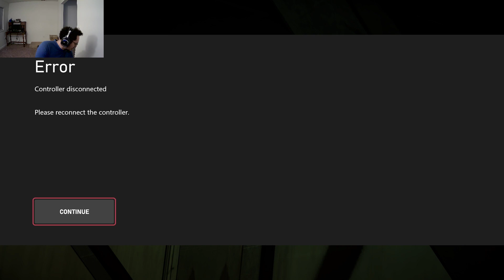THEY ATE WHAT?! | Walking Dead Telltale - Part 5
THIS PLAYTHROUGH WAS INSANE. SO MANY LOSSES TOO:( -- Watch live